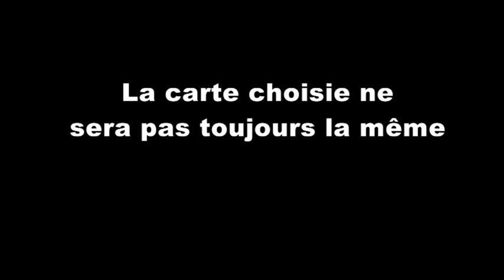lost porté disparu